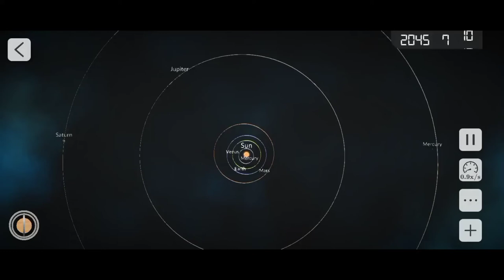I made solar system